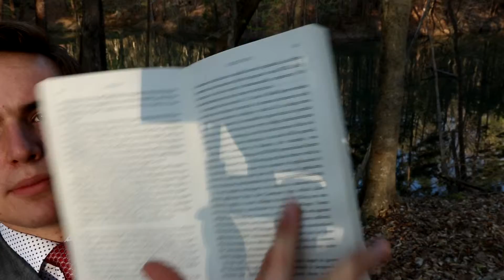Top 3 Life Principles: More Messy Stories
Top life principles and stories to take your motivation, determination, sense of achievement, and personal success to the next level by skyrocketing your productivity and ability to jump into new opportunities at their prime.